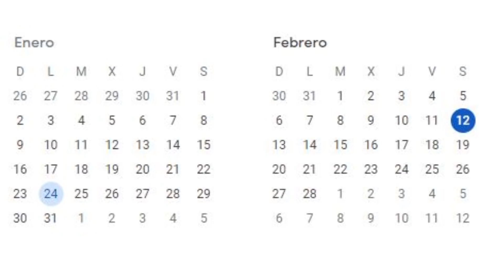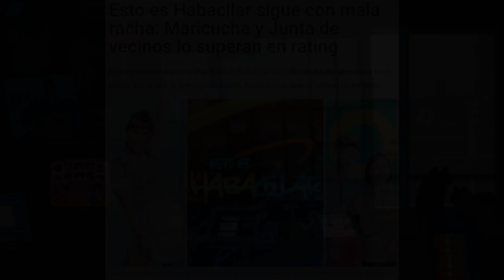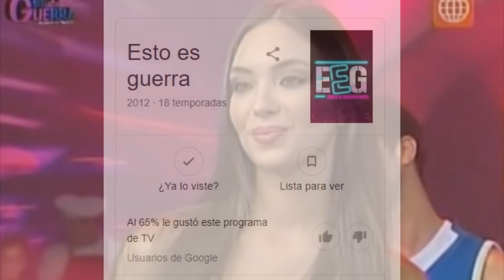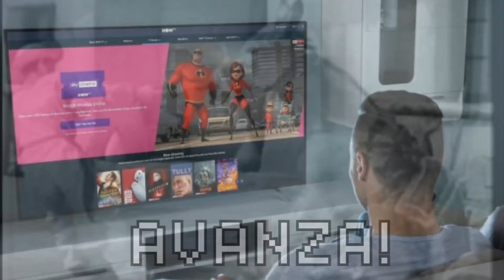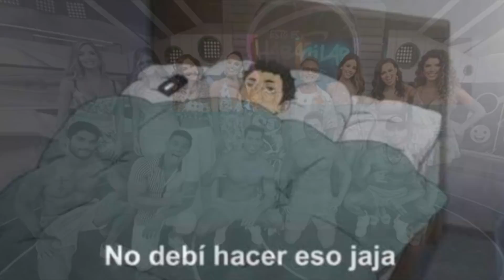Esto Es Habacilar TERMINÓ!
¡Esto Es Habacilar ha llegado a su fin! Analizamos las razones detrás de la cancelación y el fracaso del revival del icónico programa. ¿Qué salió mal y por qué el regreso no tuvo el éxito esperado? ¡Descúbrelo en este análisis detallado!